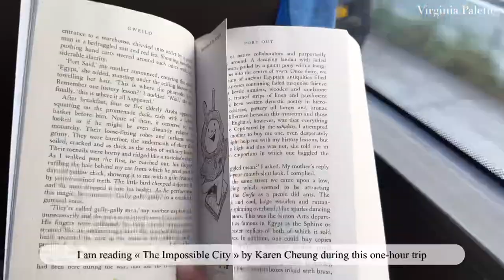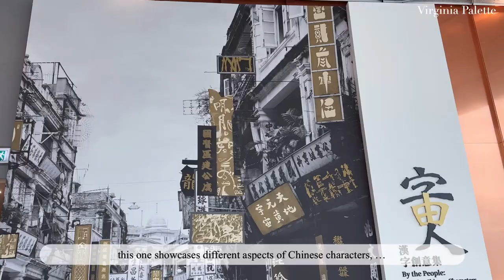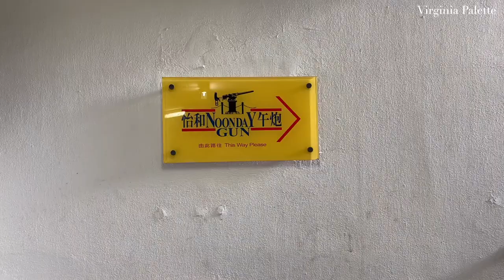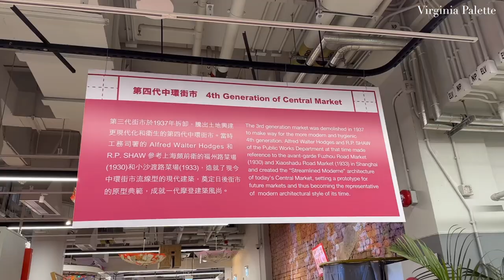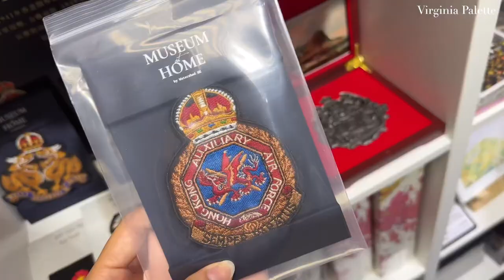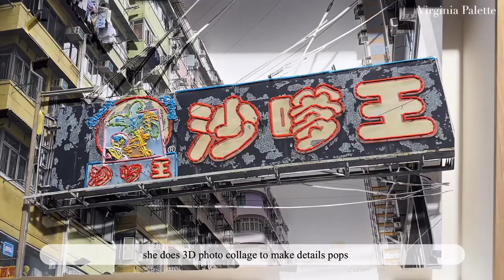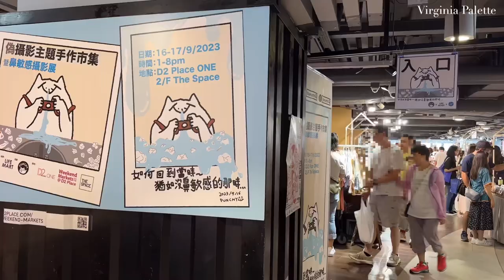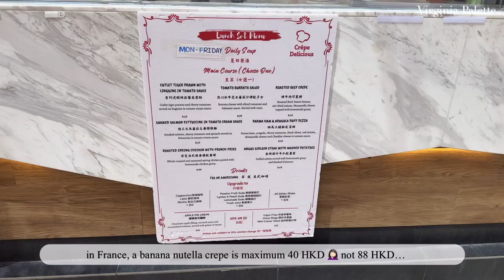5 days in Hong Kong 🇭🇰 | introvert travel diaries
🌐 please turn on subtitles/字幕/자막/คำบรรยาย/sous-titres/subtítulos under ‘cc’ for all languages

Hi guys~~~

I know it’s been a while~ this month has been tough as I felt extremely demotivated to edit or make vlogs.
Yesterday, I have decided that I must publish it today, so I edited the whole day until 3am non stop to get it done for once and for all 🤧

So here it is FINALLY!

Thank you guys for always being there supporting my channel and looking forward to my videos. It mean the world to me!

Love love 💕
Virginia

📍 Here’s the locations mentioned in the video :

DAY 1 :
. Hong Kong Palace Museum
. Hong Kong Museum of Art (HKMoA)
. K11 MUSEA
. Gweilo show at Sheung Wan Civic Centre

DAY 2 :
. NoonDay Gun
. Keung To’s birthday
. Tai Kwun Book Fair
. Central Market
. The Sheung Wan restaurant

DAY 3 :
. Langham Place mall
. Bunkaya Zakkaten (vintage japanese store)
. Book Punch bookstore
. Hong Kon readers bookstore
. Boundary bookstore
. TOP mall
. HSBC
. French Heritage Day Guided tour
. Mount Zero bookstore

DAY 4 :
. Doughman bakery
. D2 Place mall
. Donki

DAY 5 :
. L’azur French supermarket
. Lee Tung Avenue